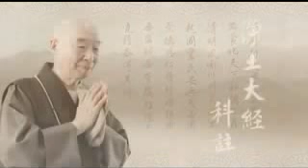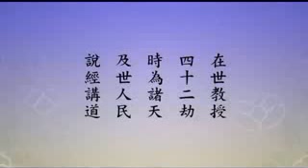淨土大經科註 第110集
七、「無上士」。士者人也。人中最勝，名無上士。《涅槃經》曰：「如來者，名無上士。譬如人身，頭為最上，非餘肢手足等也。佛亦如是，最為尊上，非法僧也。」又曰：「有所斷者，名有上士。無所斷者，名無上士。」《會疏》同上二說。疏曰：「業惑淨盡，更無所斷，於三界天人凡聖之中，第一最上無等，故號無上士。」又《智度論》曰：「涅槃法無上。佛自知是涅槃，不從他聞，亦將導眾生令至涅槃。如諸法中，涅槃無上，眾生中佛亦無上。復次，持戒、禪定、智慧教化眾生，一切無有與等者，何況能過，故云無上。」
　　八、「調御丈夫」。《淨影疏》曰：「能善調伏眾生，名調御丈夫。」《合贊》曰：「自既丈夫，復調丈夫。故號佛為調御丈夫。若具四法，則名丈夫。何等為四：一近善知識。二能聽法。三思惟義。四如說修行。」又《會疏》曰：「謂具大丈夫力用而說種種諸法，調伏制御一切眾生，令離垢染，得大涅槃。」或問：女人等亦應化度，何以獨標丈夫。《智度論》答曰：「若說丈夫，二根（同具男女二者之根）無根（天閹）及女盡攝，故說丈夫。」蓋謂名為丈夫，則可概攝婦女、無根及二根等人。